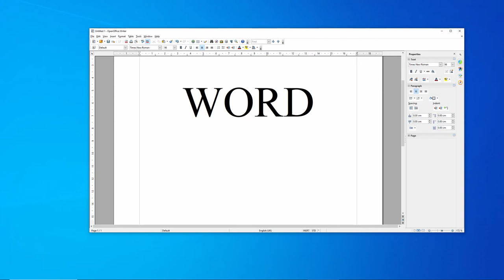The Problem with Bitcoin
what else is going on around here